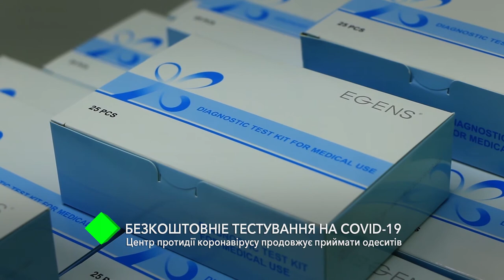Бесплатное тестирование на Covid-19: Центр противодействию коронавирусу продолжает принимать горожан